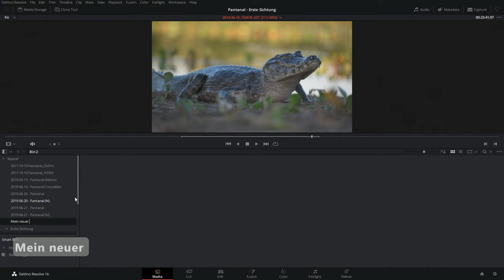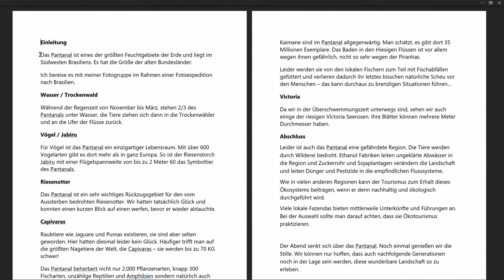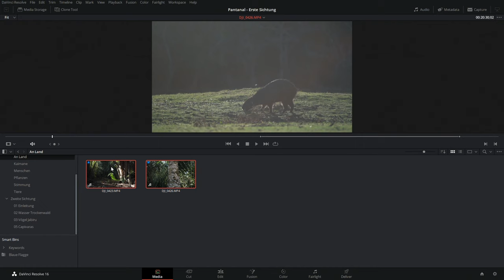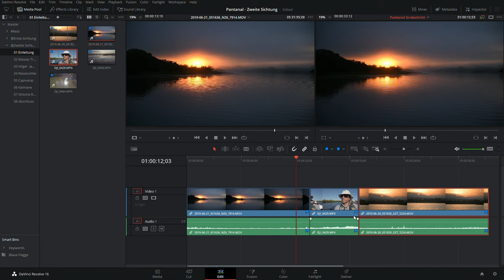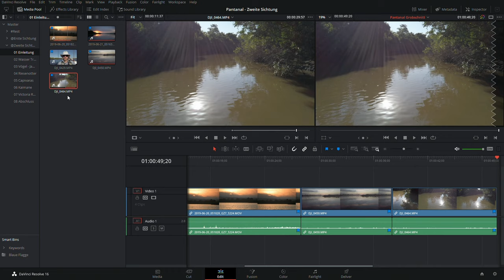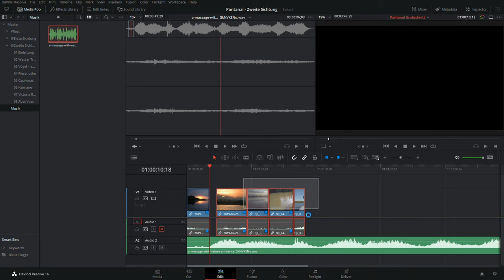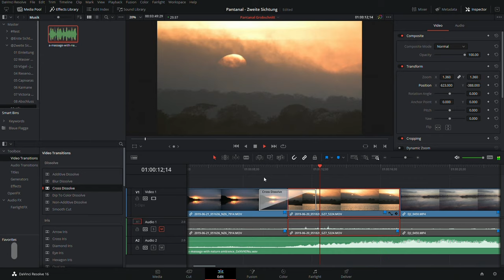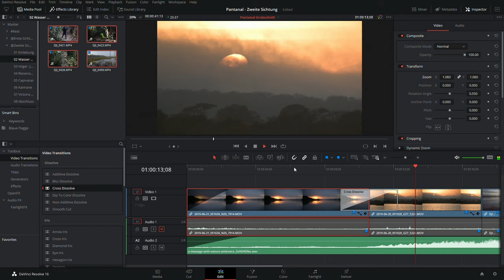Davinci Resolve Tutorial - Folge 3 - Dramaturgie und Grobschnitt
Die dritte Folge meines kostenlosen Davinci Resolve Tutorials. Heute geht es um die Erstellung eines Konzepts für die Geschichte, die wir in unserem Video erzählen wollen, die Vorbereitung der Clips dafür und den Grobschnitt um Edit-Modul von Davinci Resolve